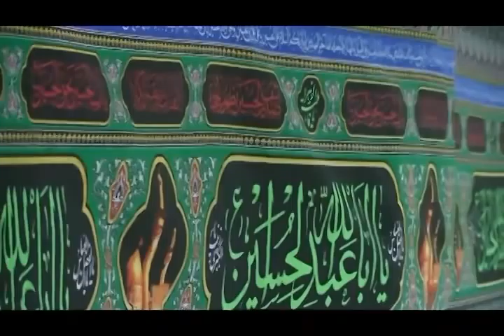Shab e Aza 2014 @ Az e Hussain Vancouver Canada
Ali Kazmi, Allamdar Hussain, Nayyer Rizvi Reciting Nohas at     Shab e Aza on 13 Dec,2014 @ Aza e Hussain Vancouver Canada